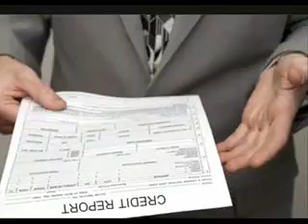Local Credit Restoration Reviews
Local Credit Restoration Reviews brought to you "Bringing Your Neighborhood To You"